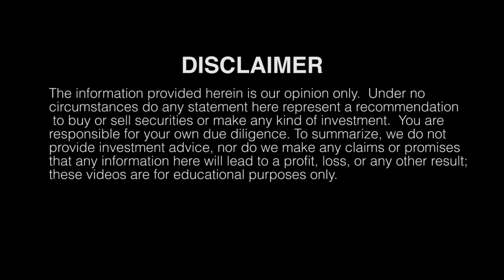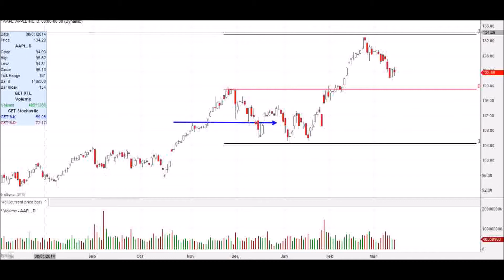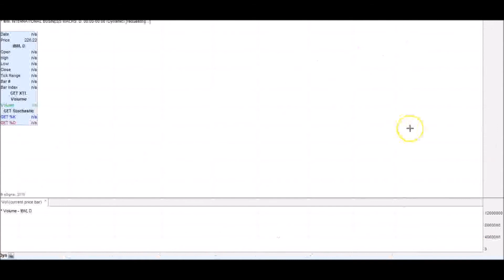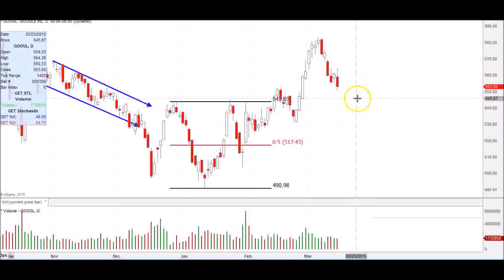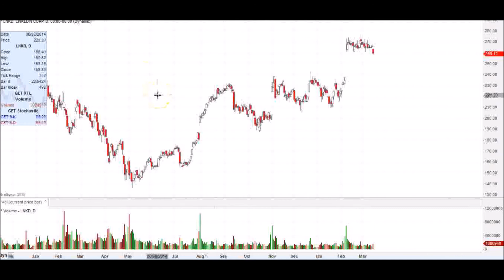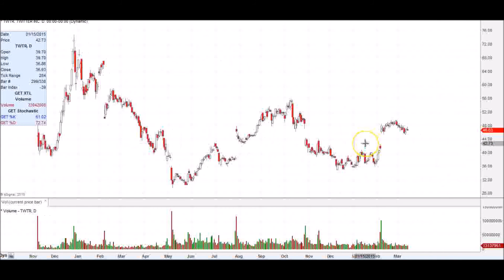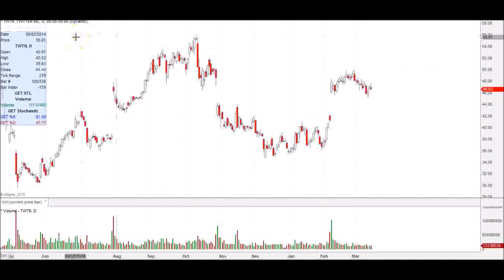Stock Market Review Using Technical Analysis for March 13th 2015